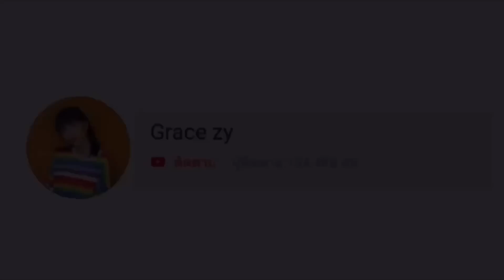Grace zy || ประสบการณ์ ฝันสีเลือด EP.1 ห้องพัก..? ผียืนซ้อนร่าง???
สามารถติดตามเกรซเพิ่มเติมได้ที่
Line:chotikapraew
อ่านเรื่องราวสยองเพิ่มเติมได้ที่